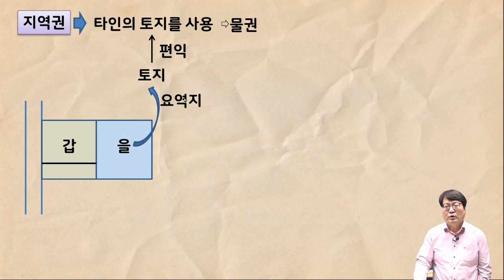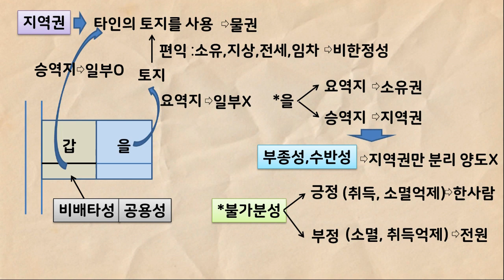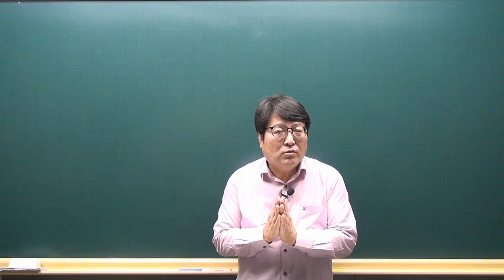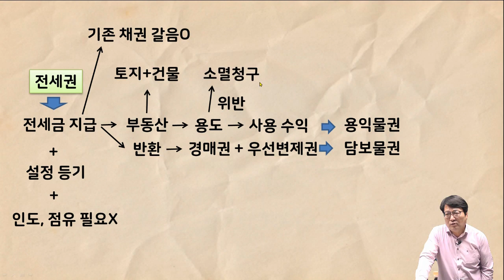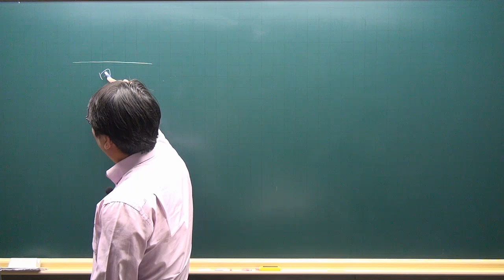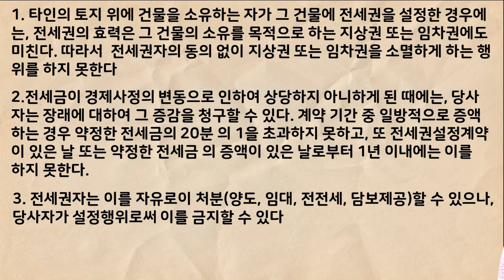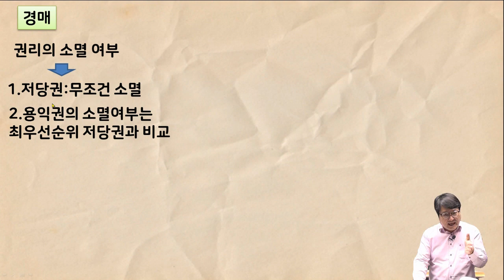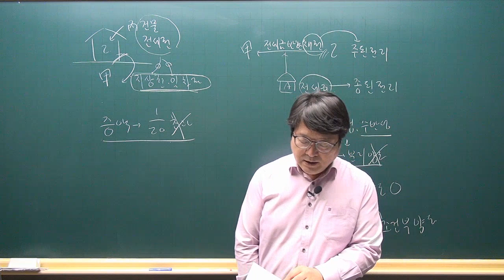[공전무 - 공인중개사 무료인강] 2023년 공인중개사 시험과목 민법 안영찬 교수 심화이론 23강